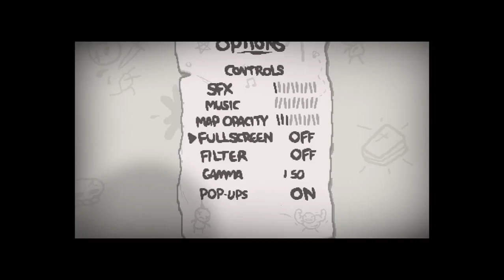The Binding of Isaac Rebirth